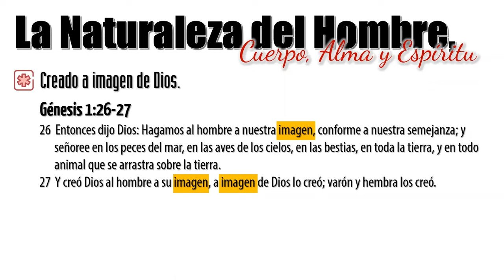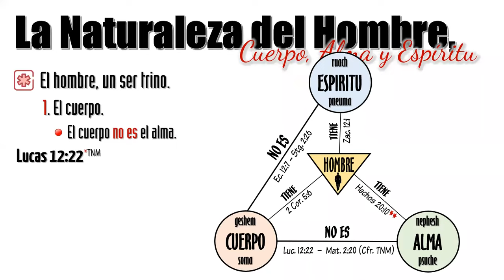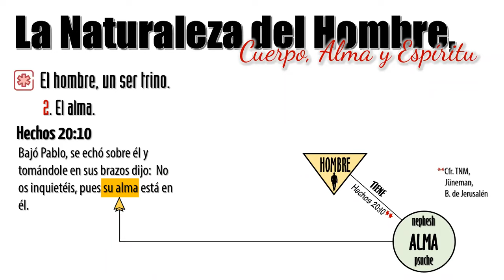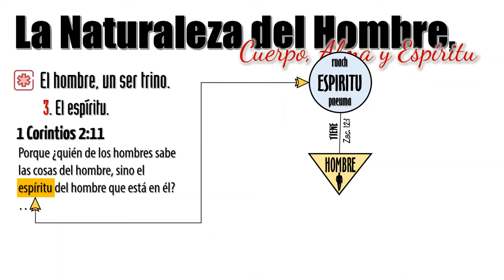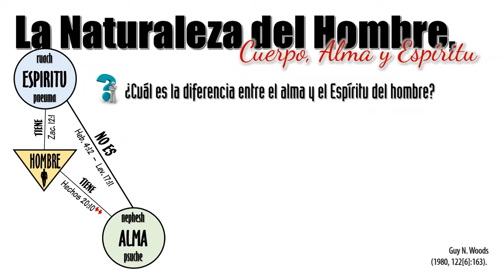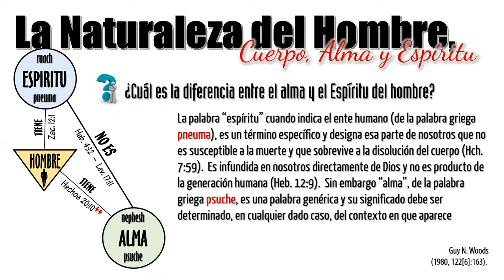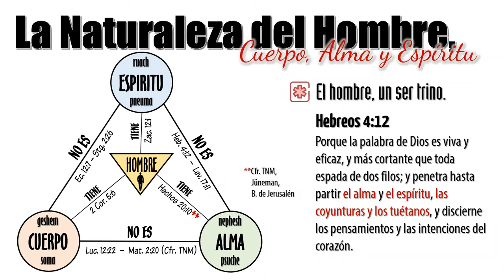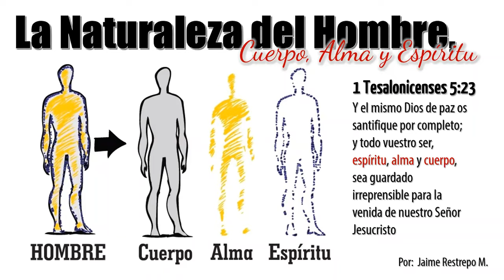LA NATURALEZA DEL HOMBRE – Cuerpo, Alma y Espíritu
✔ Consulta la lista de reproducción relacionada con esta serie de lecciones en nuestro sitio web